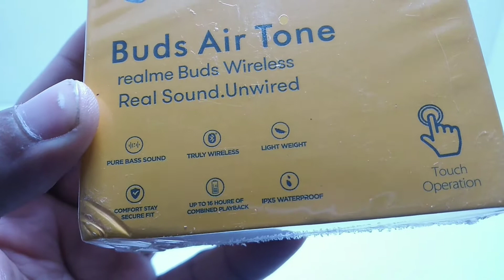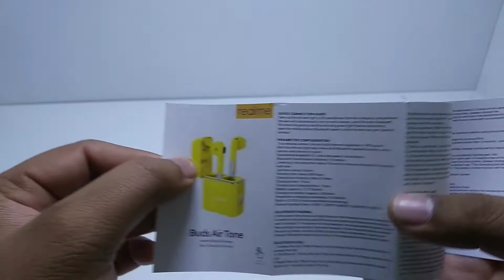realme buds air tone+giveaway new